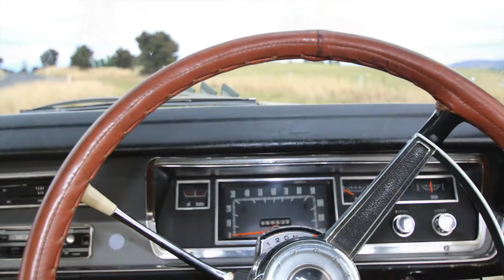VE VAL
This video is about VE VAL